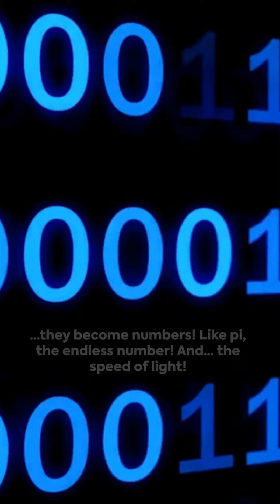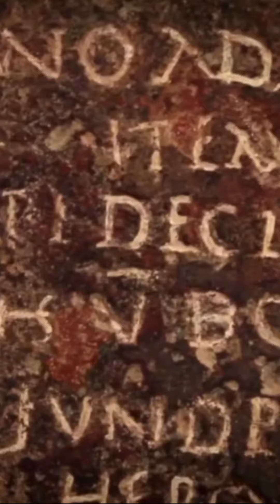Ancient Mysteries: Codes of the Great Pyramid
🔍✨ Coded Mysteries of the Great Pyramid

Have you ever imagined the Great Pyramid of Giza holding secrets whispered not in words, but through vibrations? 🏺🎶 Join us on a mesmerizing journey into the heart of one of the world's most ancient wonders,. 🗝️💫

Sources on Salt Deposits in the Great Pyramid:
Submersion Theory:
John Anthony West and Robert M. Schoch: "The Secret History of the Sphinx" (1993): This controversial book proposes the Sphinx and pyramids were built much earlier than mainstream Egyptology suggests, and posits evidence of widespread flooding in the Giza Plateau region. However, this theory is widely disputed by the archaeological community
Evaporative Cooling Theory:
Zahi Hawass and Mark Lehner: "The Giza Plateau: Mapping the Third Dimension" (2002): This book by prominent archaeologists presents the evaporative cooling theory as a possible explanation for the salt deposits inside the pyramid.

But what do these numbers mean? Are they mere coincidences, or could they be an intentional message left by the pyramid's builders? 🤔💡 This video invites you to ponder the mysteries of the universe as understood by ancient civilizations and to explore the possibility that they possessed knowledge and technology far beyond what we've imagined.

Join us on this fascinating journey as we continue to probe into the secrets of the past, decode hidden messages, and journey through time to uncover more forgotten knowledge and advanced technology. 🚀🕰️ Don't miss out on this adventure into history's hidden whispers.

👍 If you're fascinated by the secrets of the ancient world and love exploring the unknown, hit that subscribe button and ring the bell to never miss out on our journeys through time and mystery! 🛎️✨